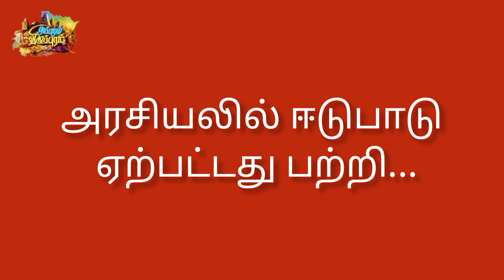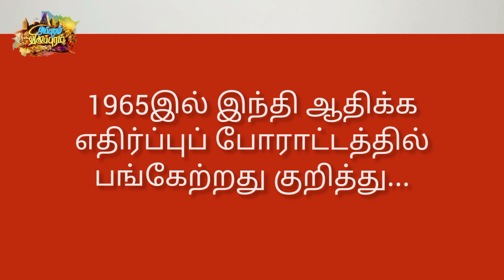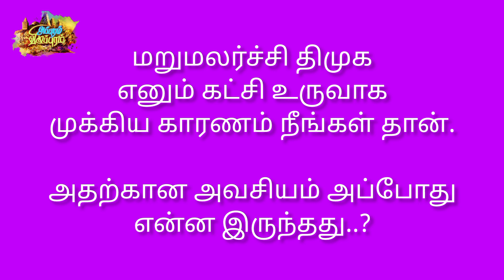செஞ்சி ராமச்சந்திரன்/ தனது 50 ஆண்டு கால அரசியல் பொதுவாழ்க்கைக் குறித்து மனம் திறக்கிறார்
செஞ்சி ராமச்சந்திரன் அவர்கள். முன்னாள் மத்திய அமைச்சர். தனது 50 ஆண்டு கால அரசியல் பொதுவாழ்க்கைக் குறித்து மனம் திறக்கிறார். அவருடனான சந்திப்பு.